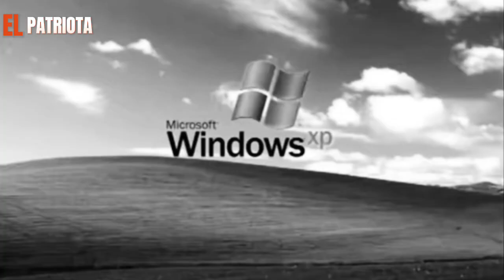¡¡GENIO!! Johannes se DEFIENDE de interpelación de Gino Lorenzinni por subida de Luz!!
🚨Clip del 19 de Julio del 2024🚨

Fuente: Sin Filtros TV

Johannes Káiser defendió en *SinFiltros* su voto a favor de una ley que aumenta los costos de electricidad, argumentando que era necesario para evitar una crisis energética similar a la de Cuba o Venezuela. Explicó que el incremento es vital para asegurar inversiones en infraestructura eléctrica y evitar una escasez de suministro. Aclaró que, aunque Gino Lorenzini cuestionó su decisión, esta medida busca prevenir problemas mayores en el futuro. Káiser también destacó que la ley se enmarca en una necesidad urgente de regular el sistema eléctrico y que la falta de acción podría tener consecuencias graves para el país.